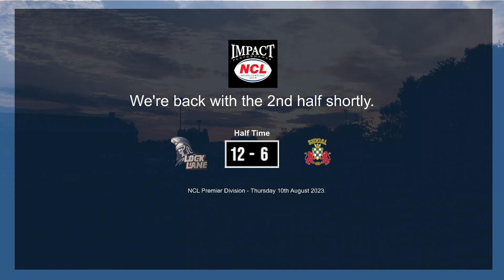Lock Lane V Siddal.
The NCL Premier division played on Thursday 10th August 2023 from Lock Lane, Castleford.